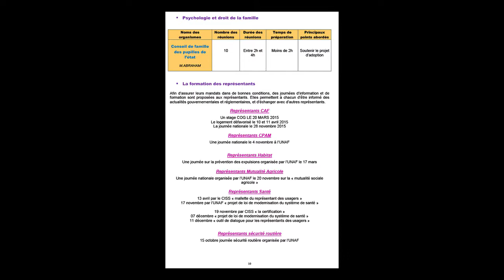La correction colorimétrique par l'Atelier de communication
Cette formation peut coïncider avec la réalisation d’un besoin spécifique. Il sera donc naturellement possible de travailler avec les éléments fournis par l’entreprise.